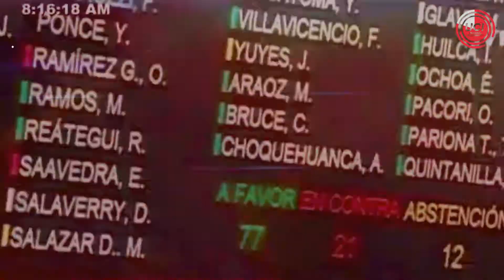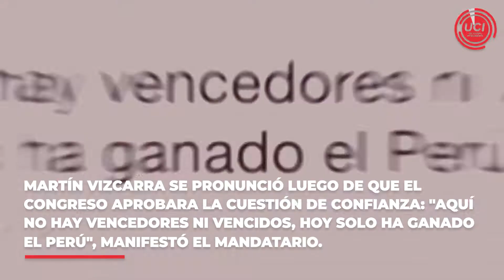🕑 EnUnMinuto | Político | 20.09.2018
Termina tu día bien informado. EnUnMinuto, te lo contamos todo.